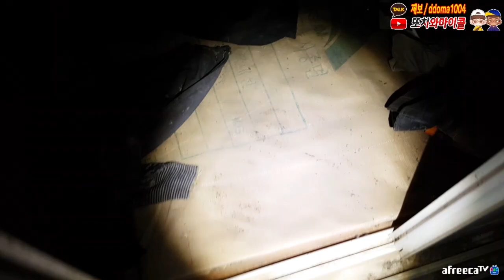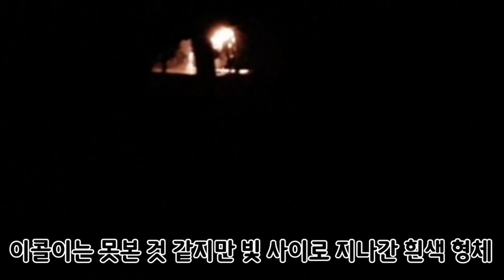초레전드!! 뉴폐.. 그 곳은 미쳤다.. / Unintentional New haunted house... That place is crazy. [ENG, JP, CHN SUB]